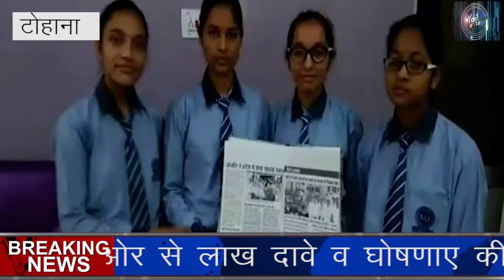टोहाना शिक्षा के क्षेत्र में सुधार Breaking News 30-10-2018